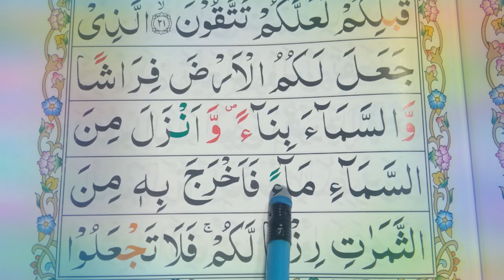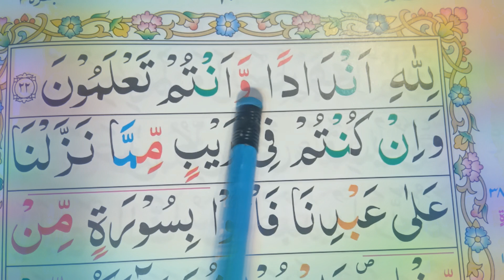Learn Surah Al Baqarah||EP#13 Spelling and word by word Verse(22)||Easily Learn Quran surah Baqrah